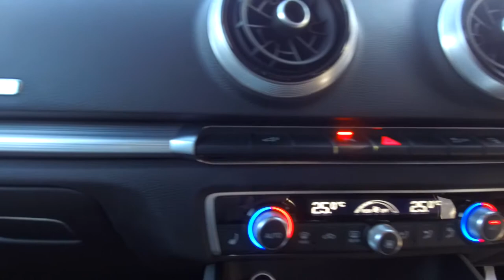HJ17YFD A3 E TRON